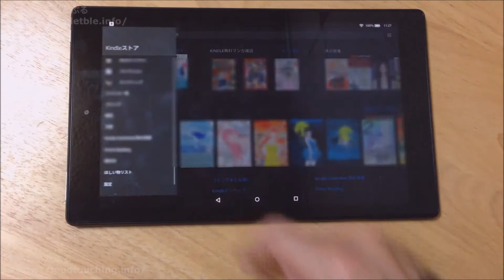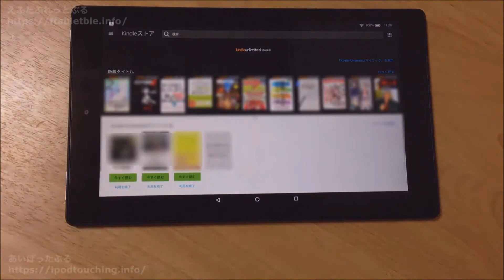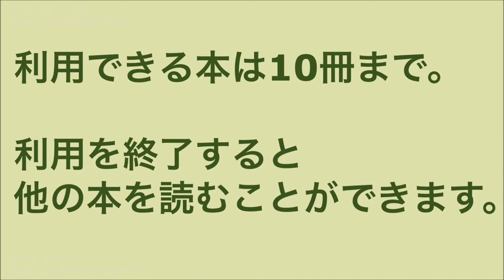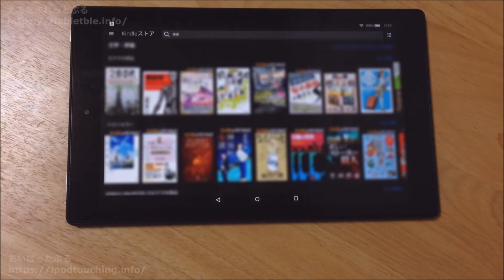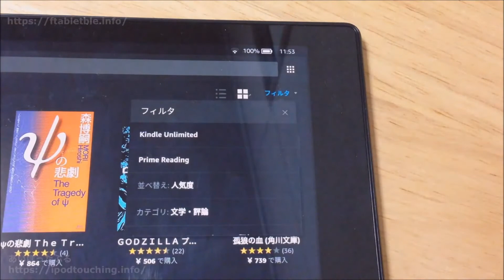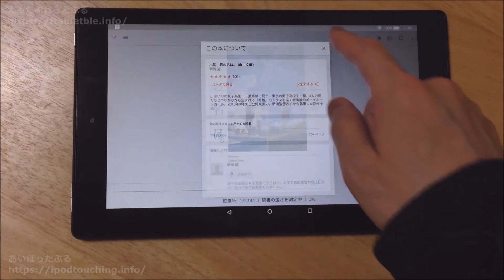Fire HD 10（2017）で Kindle Unlimitedの使い方、本の探し方を動画で解説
Fire HD 10（2017）を使って、Fireタブレットで、
Kindle Unlimited 読み放題を使うときの
使い方、基本操作、本の探し方を動画で解説しました。

本のジャンルから絞りこむ（フィルタ）と探すのに便利。

マイブックから利用中の本を確認し、
利用終了の操作をする。

Kindleは、Amazonの電子書籍サービス。

Kindle Unlimited は月額980円で読み放題サービス。

Prime Reading は、Amazonプライム会員なら読み放題のサービス。

★ブログ記事で詳しく解説しています。
「Kindle Unlimited の使い方、本の探し方をFire HD 10（2017）で解説」

「Fire HD 8 Plus（2020）で Kindle Unlimited の使い方」

「Kindle Unlimited の使い方、利用を終了（Fire/kindle/PC/Android/iOSアプリ）」

★続きの動画）
Fire7タブレットで操作してみた動画もご覧ください。
若干、画面構成などが異なります。

★さらに別端末でも動画解説

「Kindle Unlimited 請求日はいつ？（AMAZON DOWNLOADS 980円のクレジットカード決済日と照合）」

「【不明なクレジットカード請求】「AMAZON DOWNLOADS 980円」の正体はKindle Unlimited 読み放題だった」

★ブログ
えふたぶれっとぶる（Amazon端末・Fireタブレットまとめ）